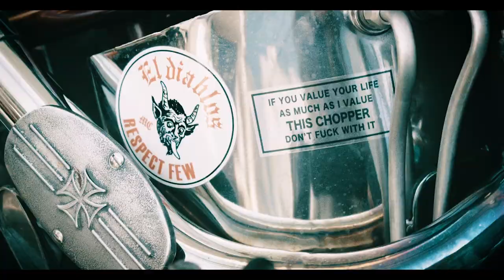【ハーレー】年相応なんて気にするな。オレらは普通で良くない。｜EVILACT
広告/プロモーション映像制作いたします。